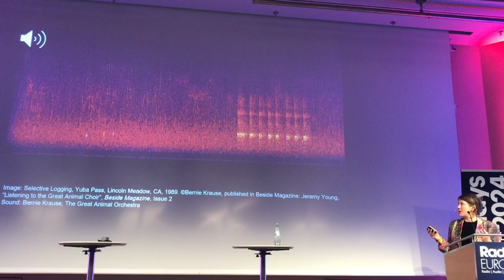Kara Oehler from Freie Uiversitët Berlin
Kara talks about the 'Animal Orchestra' audio mapping project at Radiodays Europe 2024